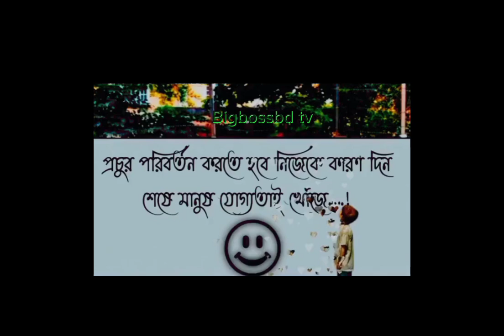প্রচুর পরিবর্তন করতে হবে নিজেকে ।।গল্প